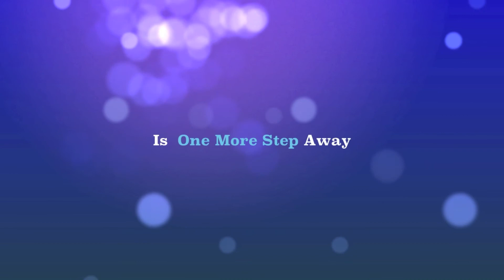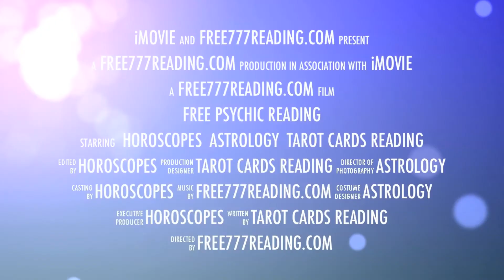Online Free Psychic @ free777reading.com